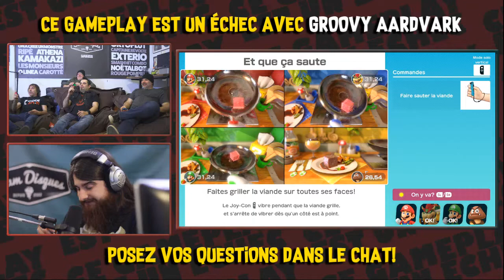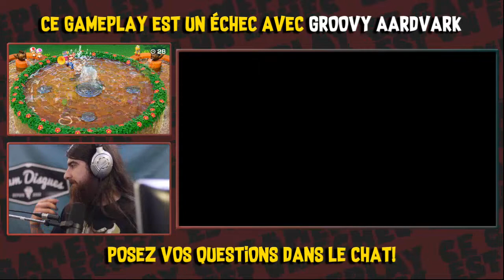CE GAMEPLAY EST UN ÉCHEC # 24 - GROOVY AARDVARK ( SUPER MARIO PARTY )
POSEZ TOUTES VOS QUESTIONS À GROOVY AARDVARK